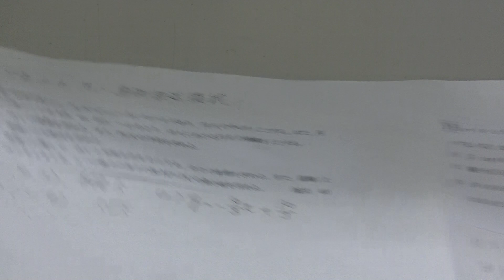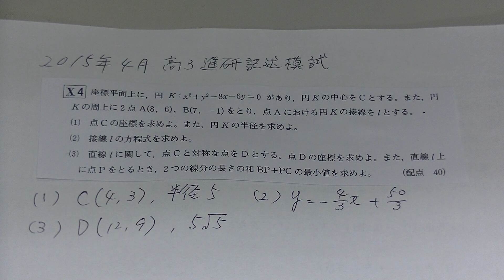２０１５年４月高３進研模試記述・数学（大分舞鶴高校の生徒からの質問）